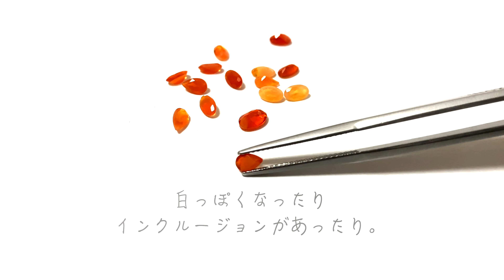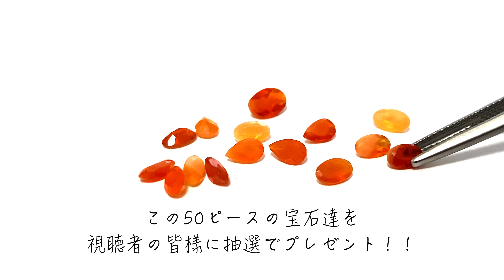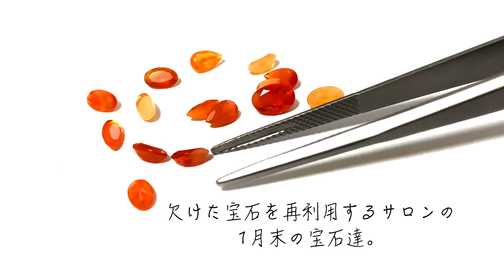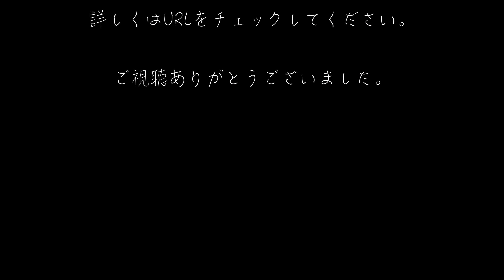【Vlog】今回はメキシコオパールのプレゼント企画です！！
今回は動画を全てみてくださった方にプレゼントがあります！

▼前回のオパールの仕分け動画はこちら

デザインアトリエ カケラでは欠けた宝石を再利用する活動をしています。詳細はCAMPFIREのファンクラブサイトにて

LINEでは毎日特別宝石をご紹介したりLIVE配信の情報も発信しています！